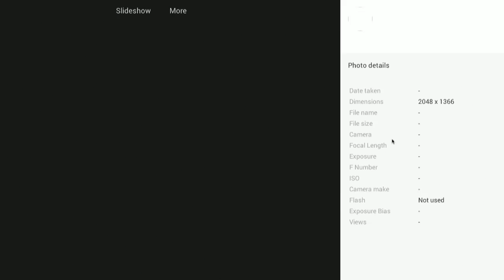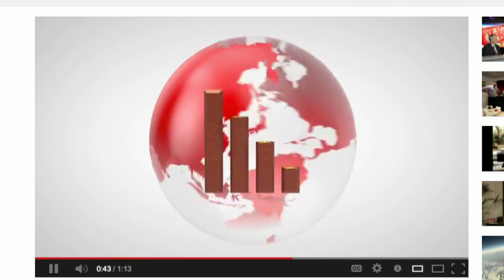The next version of Android is...: All About Android 125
Google shocks with an unprecedented pick for the name of the next version of Android.